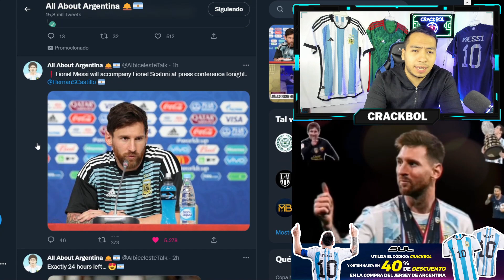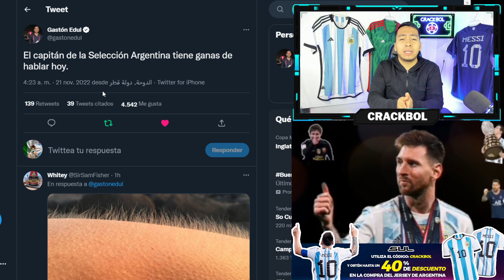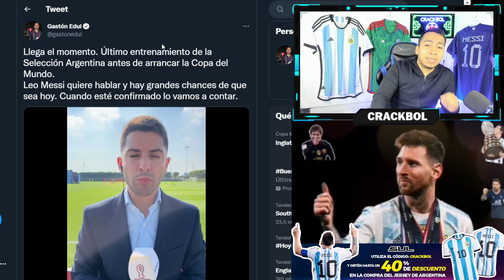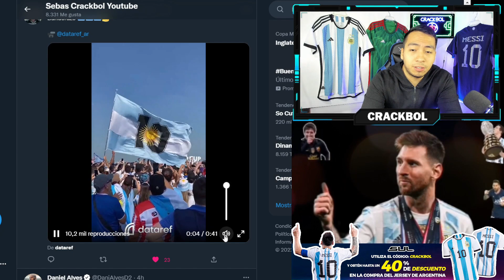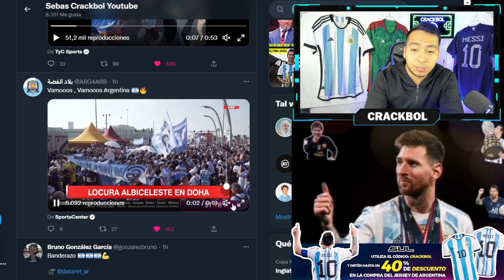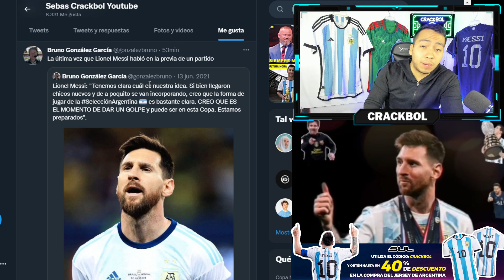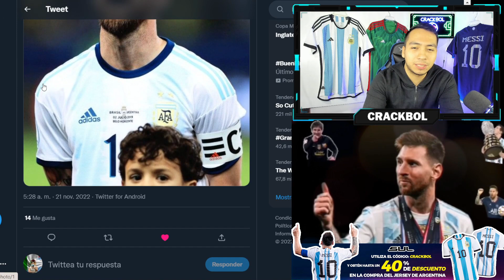LEO MESSI HOY 🚨 HABLARÁ EN RUEDA DE PRENSA CON SCALONI 🤩 HINCHADA ARGENTINA 🇦🇷 llega a QATAR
COMPARTE